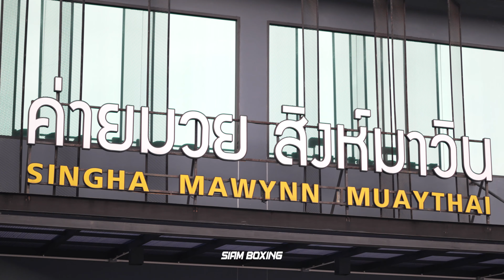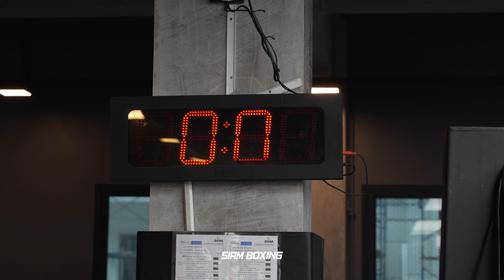Muay Thailand EP2 - Shadow Singha Mawynn | ชาโด้ สิงห์มาวิน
This episode was brought to you in collaboration with the team at @rwsmuaythai make sure to follow them and don't miss all the action every Saturday at RWS

Muay Thailand is a new series in which we will showcase raw training from some of the very best nak muays in the world.

if you like this series and would like to see more drop a comment, share and like the video.

thanks
SB

Gym: Singha Mawynn Gym , Bangkok Thailand
Fighter: Shadow Singha Mawynn - Rajadamnern Stadium Welterweight champion and RWS Welterweight Champion

Shadow was born in the Tak province where was raised by a single mother. He started training in Muay Thai at the age of 12, he quickly started to compete as a way to help his family financially.[1] Her was brought to Bangkok to compete for the first time by the owner of the Wan Cherd camp.[2] Shadow later joined the Suan Paeng Mai camp.

On November 24, 2019, Shadow defeated Darky Sawansangmanja by TKO with low kicks at the Channel 7 Stadium for the Kiatpetch promotion.[3]

On September 20, 2020, Shadow defeated Inseethong Por.Pinnapat by doctor stoppage in the fourth round.[4]

On December 8, 2020, Shadow faced Kulabdam Sor.Jor.Piek-U-Thai at the Lumpinee Stadium Brithday show. He lost the fight by knockout in the second round.[5]

During the covid crisis Shadow went away from the rings for year and considered retirement but made the choice to go back to competition this time fighting out of a different gym called Singmawynn.[6]

On February 21, 2022, Shadow faced Julio Lobo for the vacant Rajadamnern Stadium Welterweight title. He won the fight by decision.[7]

On July 22, 2022, Shadow engaged in the Rajadamnern World Series, facing Jonathan Betts in the first round of the group stage.[8] On December 16, Shadow reached the final where competed for the title and the one million baht cash prize against Sibmuen Sitchefboontham.[9] Shadow won the fight by unanimous decision.

source wikipedia